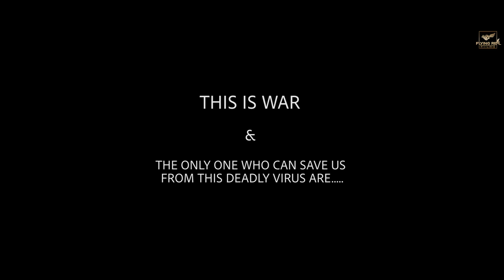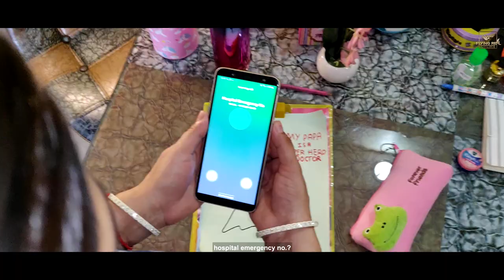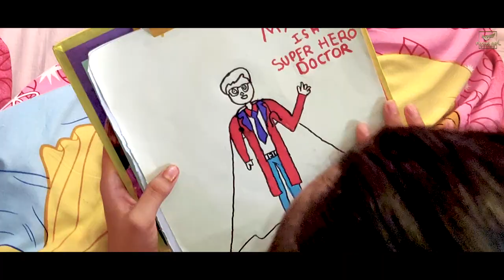My Superhero Papa - Short Film Shot In Lockdown - Directed by Ajay Shivan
Directed - Shot - Story - Editing - Music By Ajay Shivan
Starring : Anaya Shivan & Trupti Shivan

This Short Film is shot completely in the house in lockdown

Synopsis:
This short film is a message from all the families of doctors, hospital staffs, policemen and  those who are saving lives in this pandemic corona virus outbreak situation.
This is a story about a little girl who in lockdown situation is missing her Dad as he is a Doctor and doing his duty in hospital , risking his life and saving others.

Shot on OnePlus Phone 4K
Edited on Adobe Premier Pro 2020